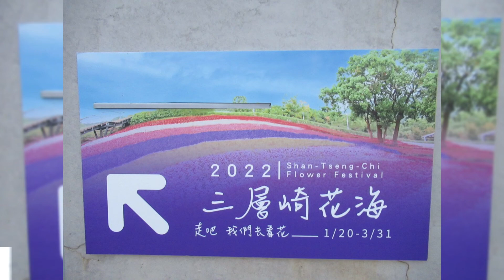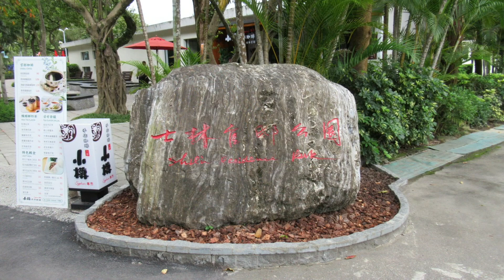20220206北投士林漫漫騎